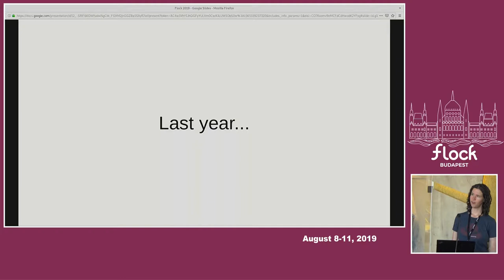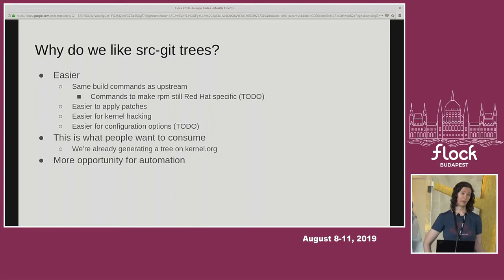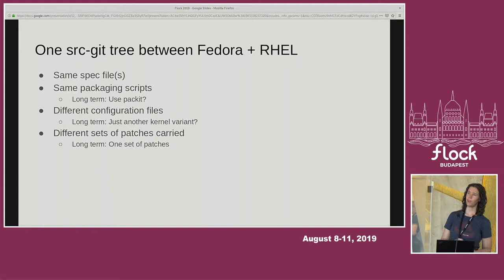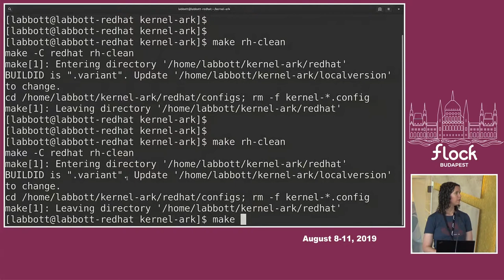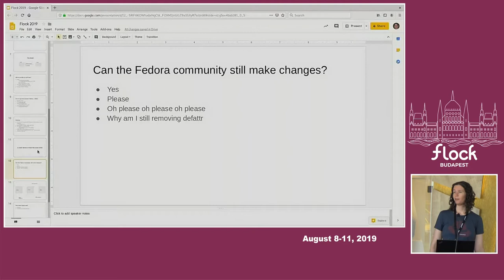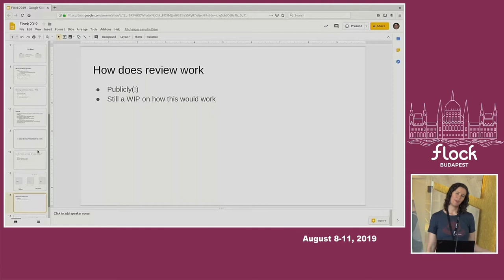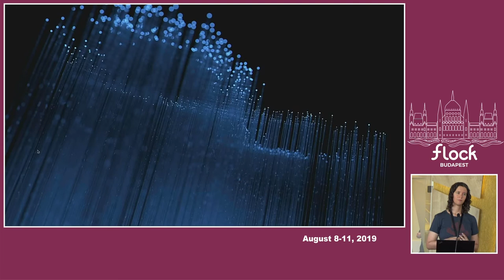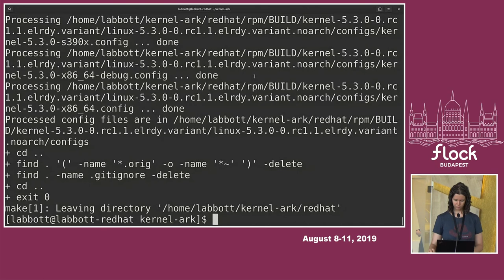Fedora kernel tree... OF THE FUTURE - Laura Abbott, Jeremy Cline, Justin Forbes - Flock 2019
The primary way Fedora kernel developers work on the Fedora kernel is via the kernel dist-git repo. This has served us well for years. The preferred way for most developers to interact with a kernel tree is via a src-git tree. The focus of this talk is about ongoing work to produce a src-git tree suitable for use in Fedora and the unique pain points for a kernel. Part of this talk is also a follow up to last years talk about aligning Fedora + RHEL and how this work fits into that.